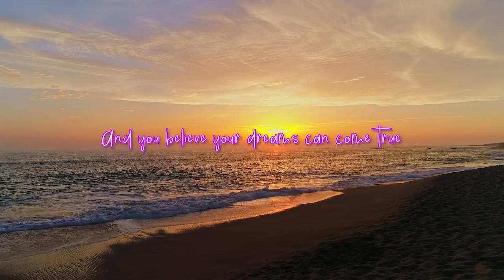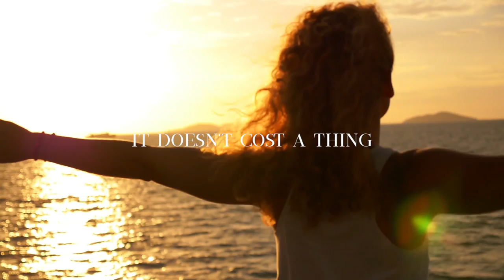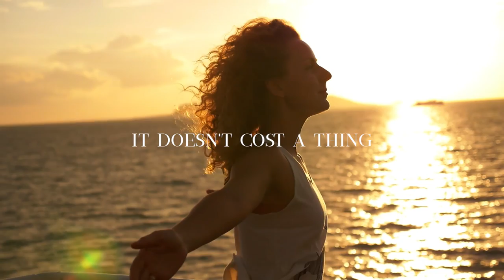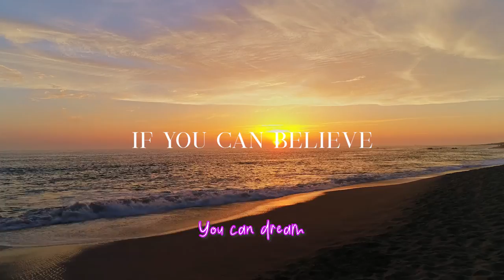"Dream" Dr. Brenda Jefferson Ft. Myron Butler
"Dream"  song written by  Dr. Brenda Jefferson Ft. Myron Butler

Can God trust you with a dream? "And Jesus looking upon them saith, With men it is impossible, but not with God: for with God all things are possible."